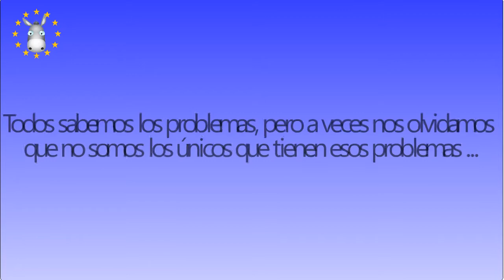EuroDonkey Video Trailer Spanish BETA (Computer Translation)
EuroDonkey Launch Video Trailer Spanish BETA (Computer Translation)